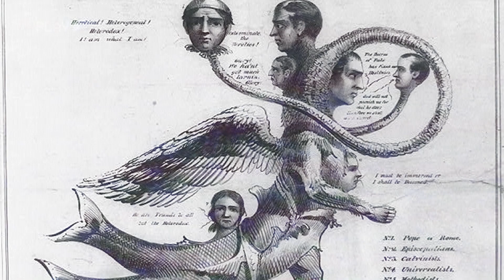Terrifying Hybrid Animals Created By Mad Scientists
Terrifying hybrid animals? Mad scientists?  Prepare to be amazed and horrified by the unsettling world of hybrid animals created by mad scientists! This video delves into the ethically questionable experiments and bizarre creations that blur the lines between science and science fiction. We'll uncover the stories behind these unsettling creatures, from the liger and the zorse to the more disturbing human-animal hybrids rumored to exist in secret labs.  We'll explore the motivations of the scientists who dared to create these beings, the ethical dilemmas they faced, and the potential consequences of tampering with the building blocks of life. Get ready for a chilling journey into the world of genetic manipulation and the terrifying hybrid animals that have emerged from the depths of mad science!

Timecodes:
0:00 - Intro
0:09 - 2 Headed Dog
1:24 - Liger
2:16 - Wolphin
3:30 - Human Chimera
4:34 - Humanzee
5:30 - Rabbit/Human Hybrid
6:14 - Mice With Human Livers
7:04 - Zonkey
7:48 - Mice With Human Brains
8:59 - Human Brain Cells

Hosted By:
James

Edited By:
Vincent